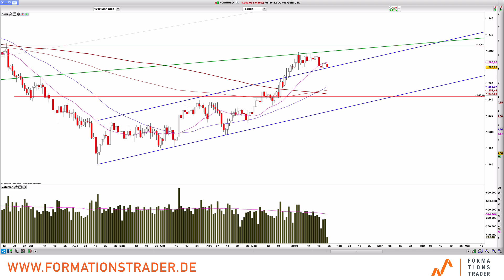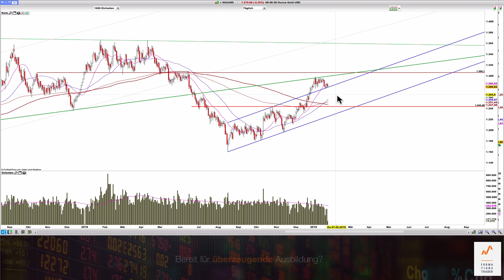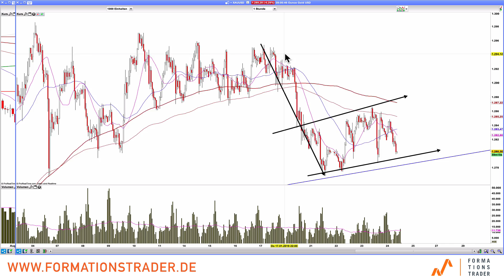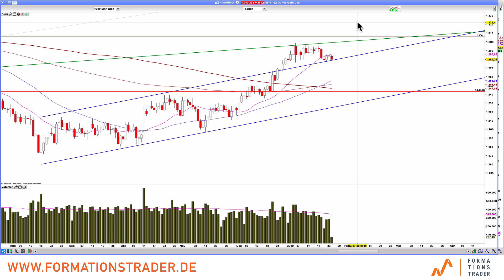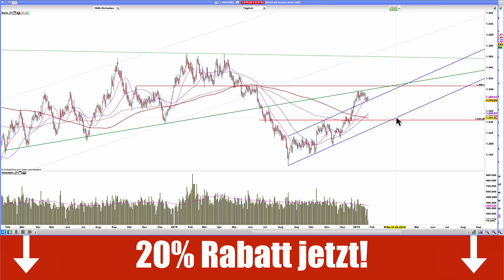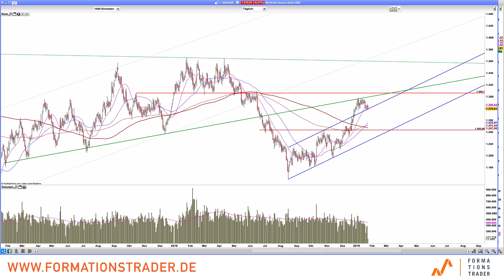Chartanalyse Gold: Haben die Bullen alles verloren?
Der Goldpreis scheitert an der 1.300 Dollar-Marke. Die offene Frage ist, ob die Bullen aus charttechnischer Sicht nun verloren haben und wie aus meiner Sicht  neue Trading-Setups aussehen können.

Erlernen Sie unser Trading-System im Rahmen eines 6-monatigen Mentor-Programms mit dem Seminar vom 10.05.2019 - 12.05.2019 in München mit 20% Nachlass bis zum 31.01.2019!